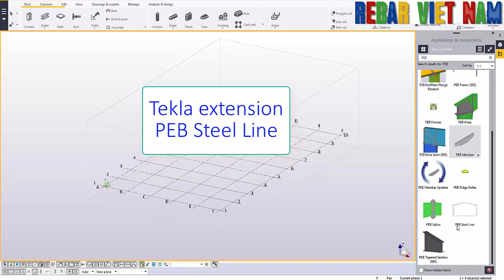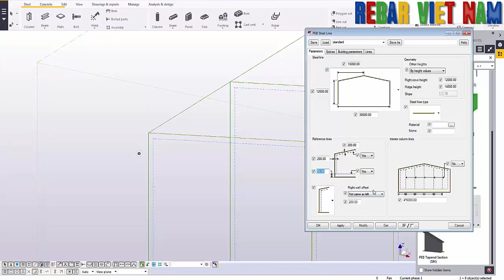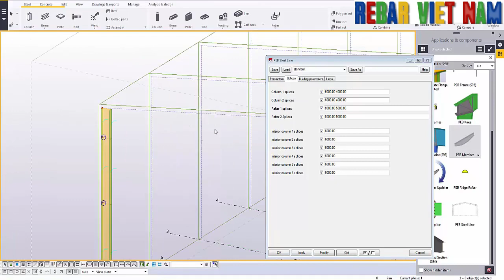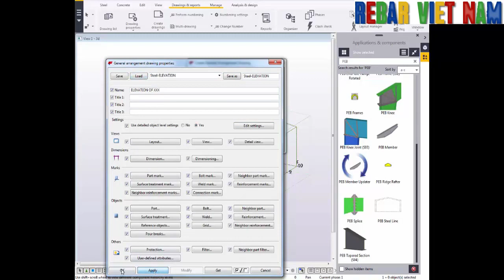Tekla Extension #1 -PEB Steel Line